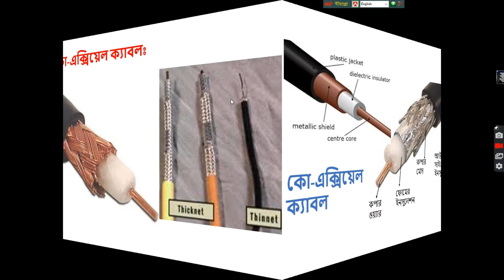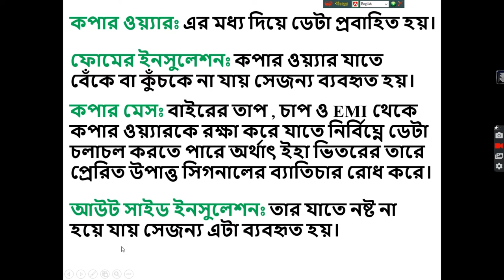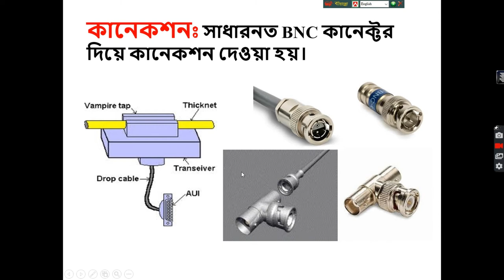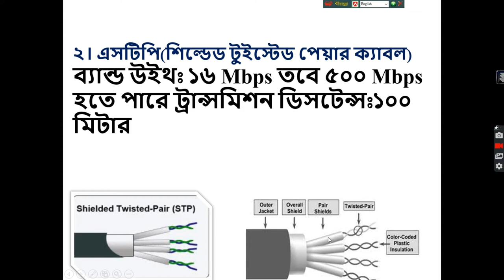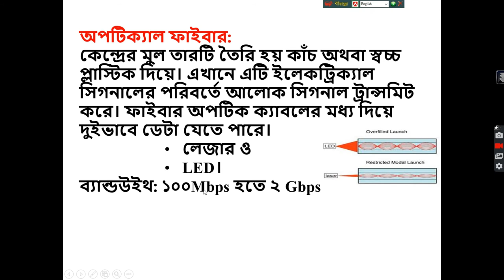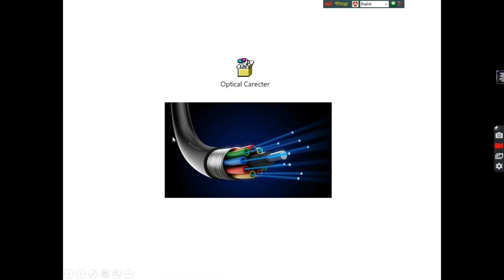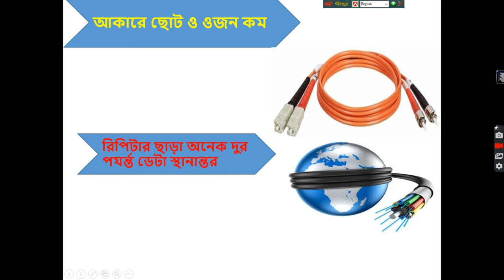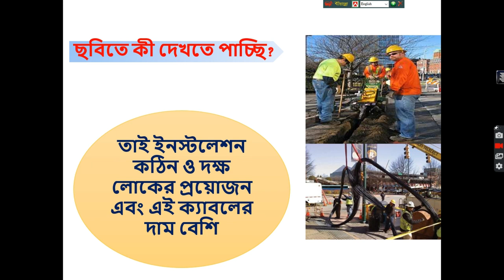Medium of Data Communication#Twisted pair cable#Co-Axial cable#Optical Fiber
একাদশ-দ্বাদশ শ্রেণির তথ্য ও যোগাযোগ প্রযুক্তি বিষয়ের দ্বিতীয় অধ্যায় "কমিউনিকেশন সিস্টেম ও নেটওয়ার্কিং"। এই অধ্যায়ের ডেটা কমিউনিকেশনের  তার মাধ্যম অর্থাৎ কো_এক্সিয়াল ক্যাবল,টুইস্টেড পেয়ার ক্যাবল অপটিক্যাল ফাইবার সম্পর্কে বিস্তারিত আলোচনা